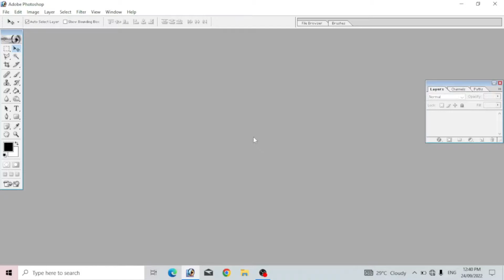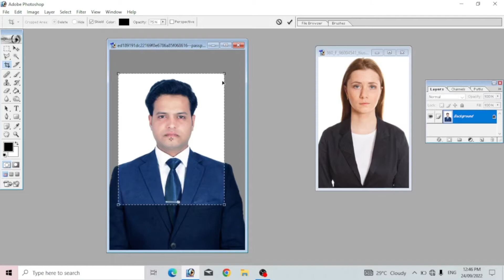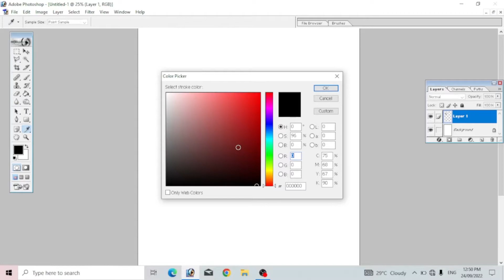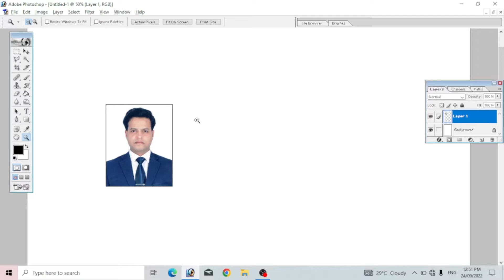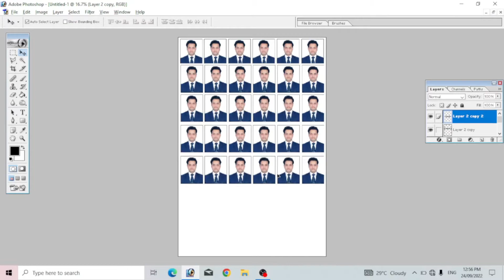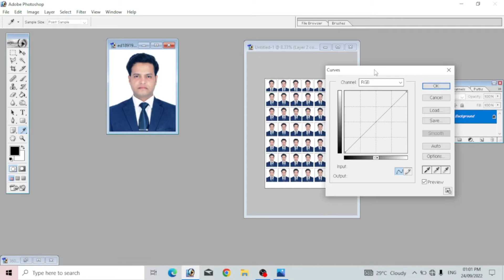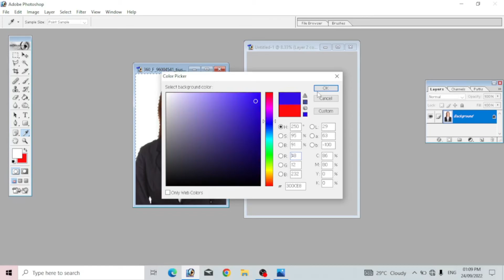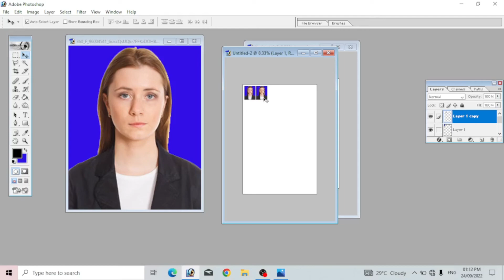पासपोर्ट साइज फोटो बनाएं- Passport size photo banaye | make passport size photo - Photoshop Tutorial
Hello guys, Welcome back to one solution. we are going to know, how we can make passport size photos at home. we have lot more interesting videos on our channel, checkout & watch.

How to make passport size photo - passport size photo kaise banaye | Photoshop Tutorial

is video me aap sikhenge ki passport size photo kaise banaye, photoshop me passport size photo kaise banaye, how to make passport size photo in photoshop in hindi.

is video me passport size photo banane ka pura tarika details me step by step btaya gya hai jisse aap aasani se ghar bethe passport size photo bna sakte hai.

Photoshop me photo ka background kasie change karte hai,one solution